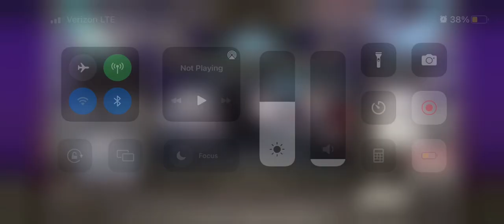NeiR Re[in]carnation Summons #86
We’re going to do some summons for  the game NeiR Re[in]carnation.